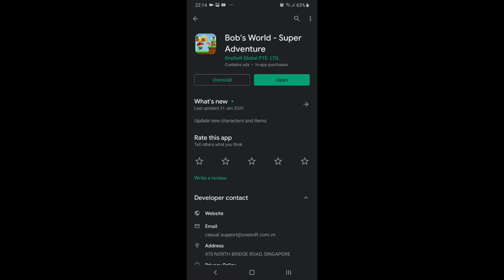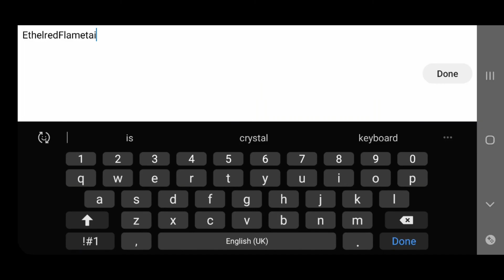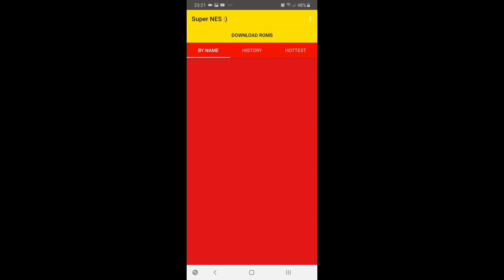Mario Maker Mobile clones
PG
Mixed Audience
Hello everyone and welcome I am EthelredFlametail and today we are going to look at Mario Maker type games on the mobile. Which are Mario maker rip-offs